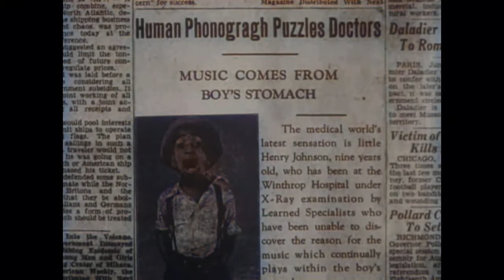Seasoned Greetings - Vitaphone - 1933 - Colorized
Colorized using Deoldify.

footage credit: Preservationhall 101